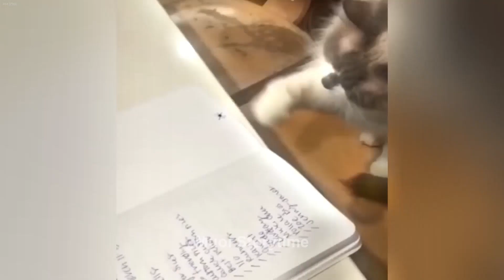😅 Try Not To Laugh Dogs And Cats 🐕 Funny Animal Moments 🐶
Hello friends!
Welcome!